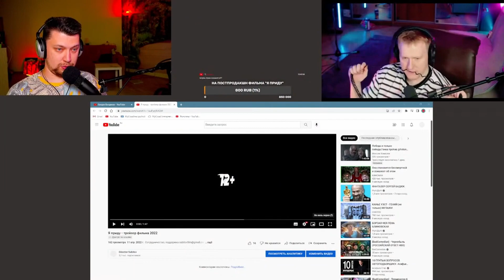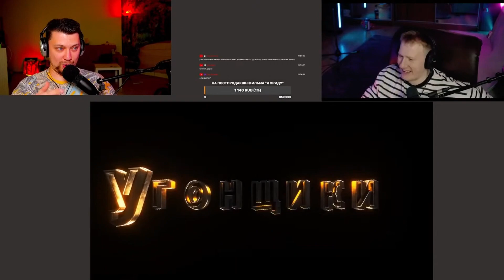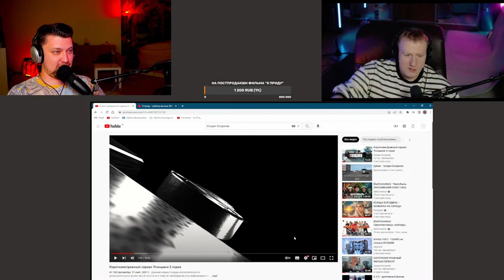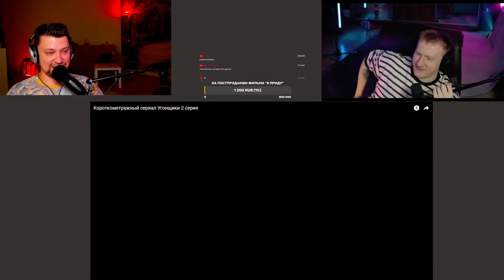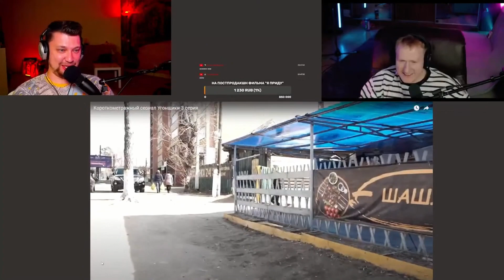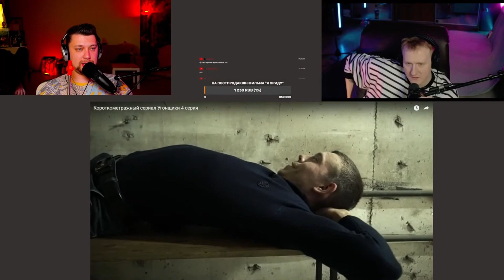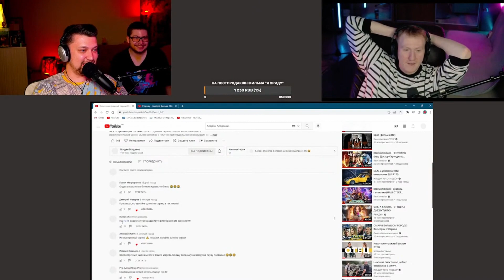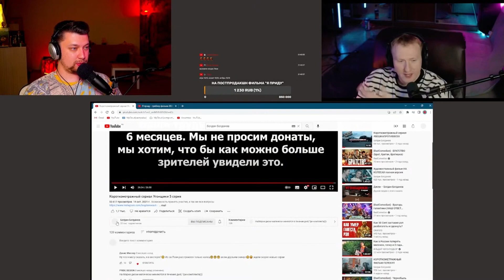🔥СМОТРИМ ФИЛЬМЫ С ДАНЕЙ КАШИНЫМ | 24.06.22 || СОБРАННЫЙ ПЕНАЛ🔥